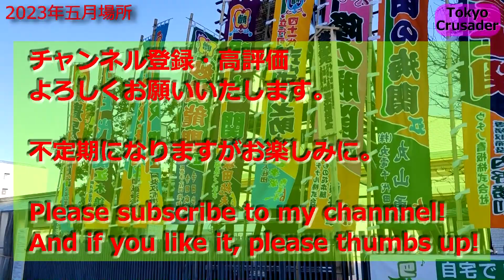【取組】豪ノ山-北の若 2023年五月場所 千秋楽 Gonoyama - Kitanowaka May 2023, Day15